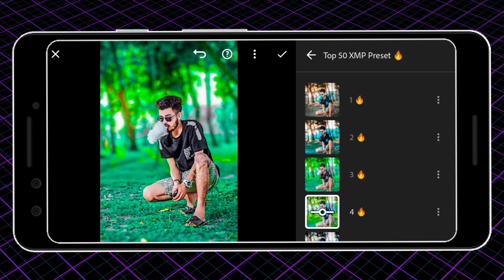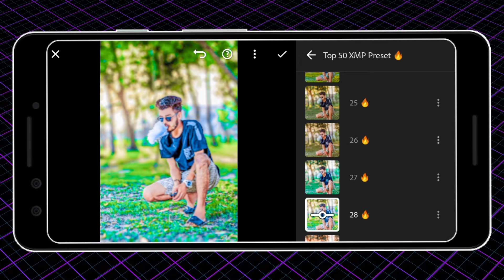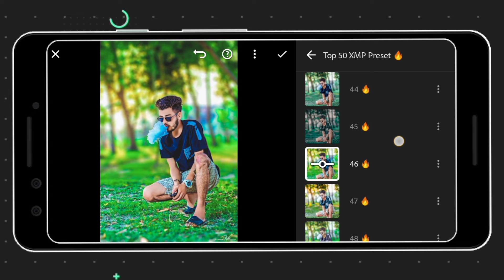ফ্রি Top 50+ Lightroom Mobile Presets Adobe Lightroom Presets Free Download 2022 বাংলা MK EDIT ZONE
আসসালামু আলাইকুম♥️
Hi, everyone 🤗
Me ManiK
my profession photo Edit
By  MK  edit zon 🤗

🥰ধন্যবাদ.

▶Best Background Remove App▶

▶How To Make 3D Whatsapp profile▶

lightroom presets dng dropbo